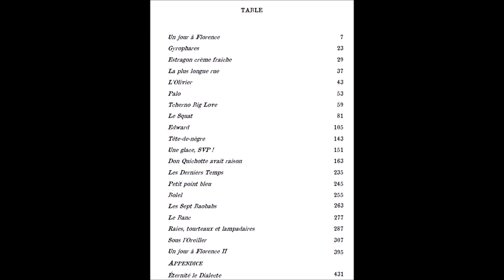Sous l'Oreiller - MASY (2/3) - AUDIOBOOK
"Sous l'Oreiller" extrait des 24 NOUVELLES AVANT D'ÊTRE CON (2020) lu par l'auteur.

Chapitres VII-X (2/3)

dédiée à Claire & Clément.

Personnages :
Adèle, Mèmère, Carol, Julien & Julia, Robert, Tristan, Sear.